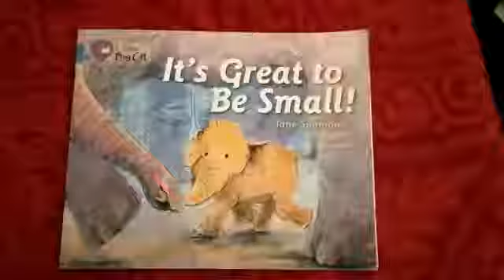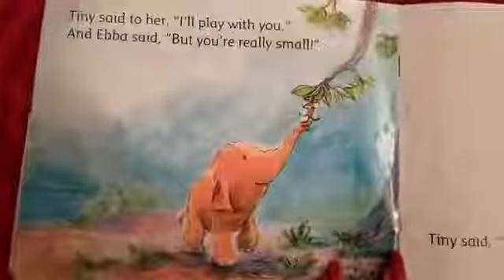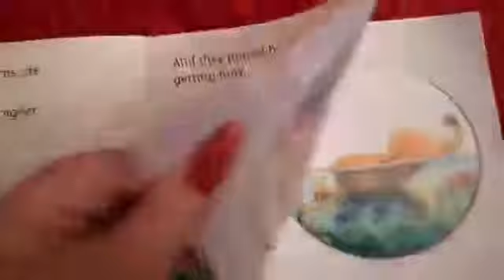Story time ( It’s great to be small) Mrs Tina